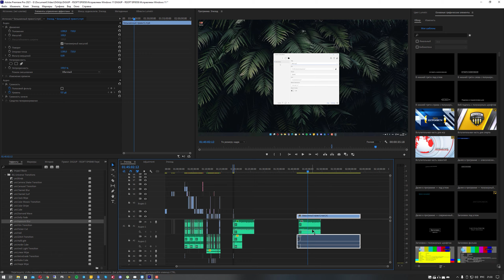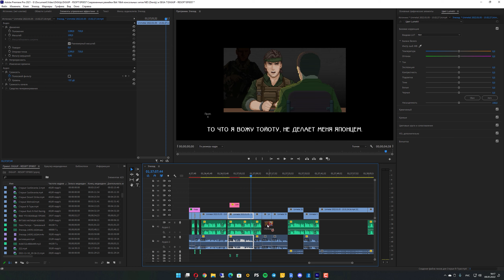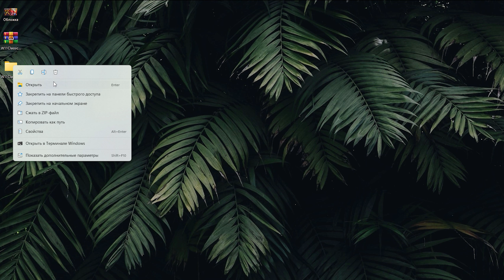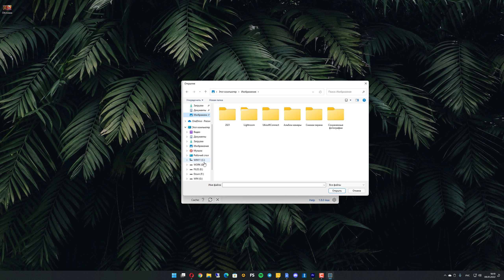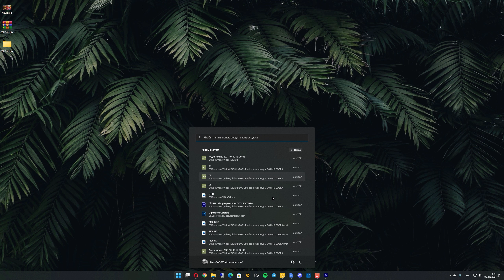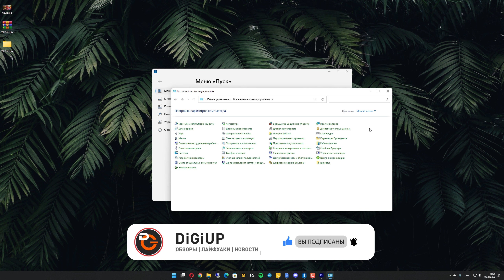Как исправить (улучшить) Windows 11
Windows 11 вышла уже несколько месяцев назад, а точнее 5 октября 2021 года. Однако ПК пользователи не спешат на неё переходить, поскольку есть ряд, скажем так не самых удачных решений, затрудняющих работу в новой системе.
Не привычное меню пуск, спорное контекстное меню и много прочих спорных решений.
И в этом видео, мы поговорим о том, как сделать Windows 11 немного лучше.

Ссылки на программы:
Windows11DragAndDropToTaskbarFix (перетаскивание через панель задач)

Windows 11 Classic Context Menu (вернуть старое контекстное меню по умолчанию)

Custom Context Menu (добавить свои пункты в контекстное меню)

Stardock Start11
Вернуть или изменить меню "Пуск" в Windows 11

00:00 - Вступление
00:36 - Как вернуть перетаскивание файлов через панель задач в Windows 11
01:54 - Как в Windows 11 сделать старое контекстное меню по умолчанию
03:00 - Как добавить свои пункты в контекстное меню
04:00 - Как вернуть в Windows 11 меню "Пуск" от Windows 10